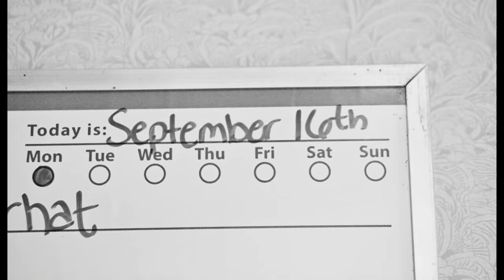Sarah Halsey Photography - birth of Jonathan George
Beautiful birth of Jonathan
birth photography :: remember these moments